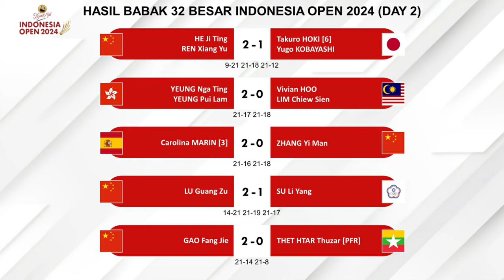Hasil Lengkap Indonesia Open 2024 Day 2 Babak 32 Besar. TIGA MD MENANG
Hasil Lengkap Indonesia Open 2024 Babak 32 Besar Hari Ini. Jonatan Christie Kalah Dari Tunggal Putra Malaysia, Leong Jun Hao